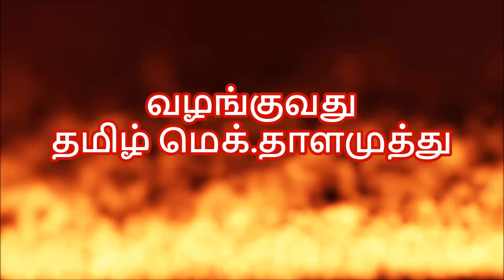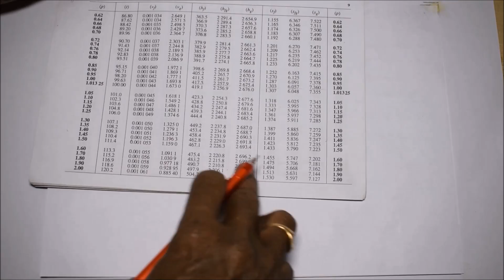Solved Problem based on Steam Nozzle - M3.13 - Thermal Engineering in Tamil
I hereby explain the step-by-step procedure to solve problems based on steam nozzles in Tamil.